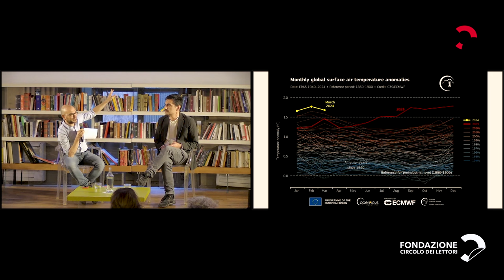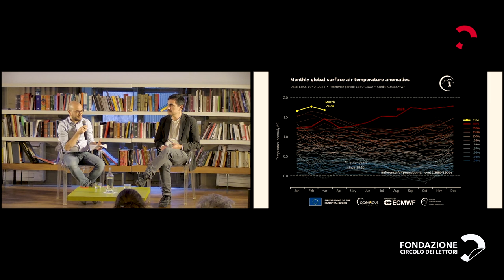Chi? Che? Cop! | il Climatariano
LifeGate Live
Il Climatariano al Circolo dei lettori

Giornalisti a confronto sul tema della buona comunicazione
con Tommaso Perrone e Ferdinando Cotugno

Un dialogo per capire il punto sullo stato dei negoziati per il clima dopo la conferenza numero 28 che si è tenuta a Dubai, negli Emirati Arabi Uniti, lo scorso dicembre. Capire cosa serve per migliorare la comunicazione delle Cop e come si può riformare l’intero sistema del mondo dell’informazione.